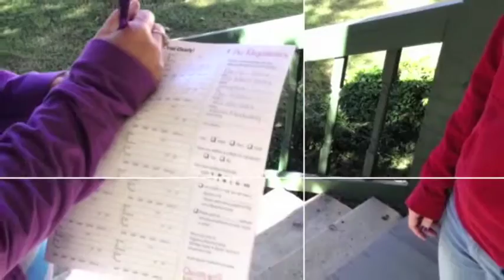Walk for Life 2015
Shenandoah County Walk for Life on Saturday, September 26th, 2015 from 8:00am to noon at the Shenandoah County Fairgrounds track.